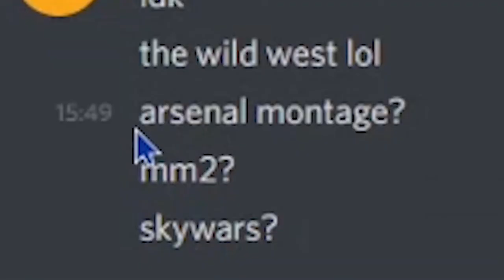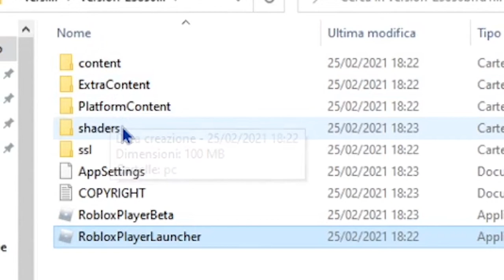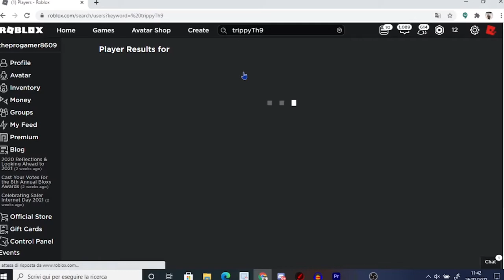ROBLOX DARES PART 2!!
Hope you guys enjoy! make sure you liked the video!

My First Discord Profile: 𝕹𝖔𝖘𝖙𝖞#8332
My 2nd Discord Profile: zero twoo#1642

Who made the intro : ME!
WHo edited the video: ME!
Who made the thumbnail: ME